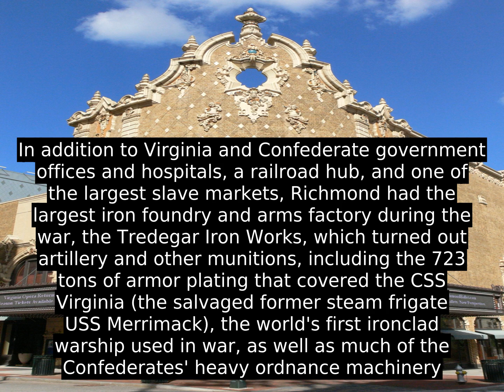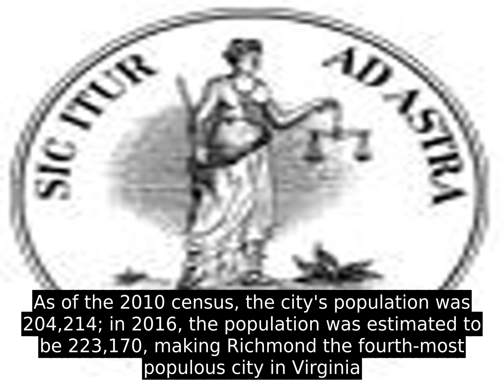Richmond - Have To Learn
Richmond (/ˈ r ɪ tʃ m ə n d  /  ) is the capital of the Commonwealth of Virginia in the United States